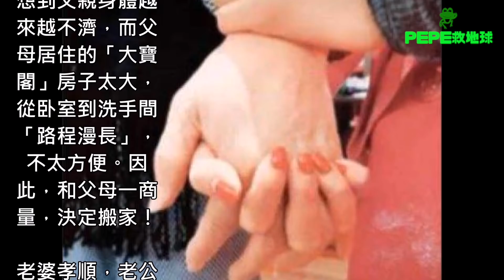嫌老人住房太大，鄭秀文把80歲父母趕去住小屋，被贊娛樂圈最孝女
鄭秀文是香港娛樂圈出名的孝順女兒，為讓父母老有所居，早在1999年，她就以2280萬買入大寶閣豪宅，送給父母安度晚年。但最近，她卻把老人「趕」出呆了十多年的寓所，執意讓父母搬進「小屋」居住。